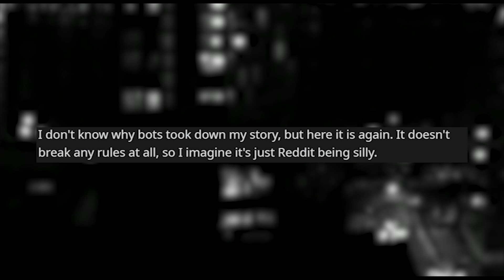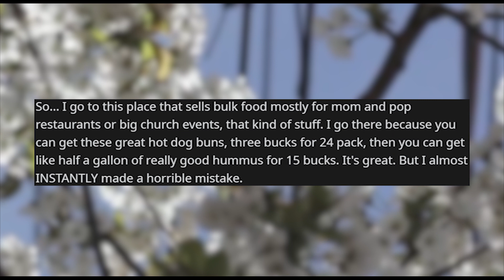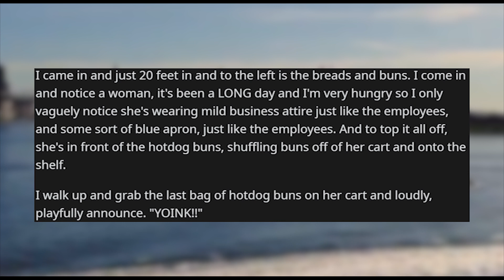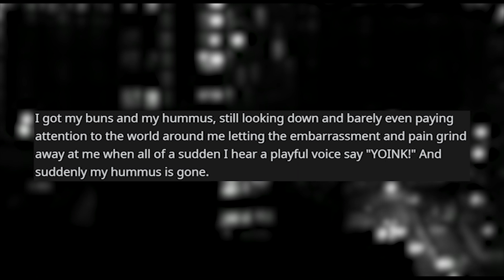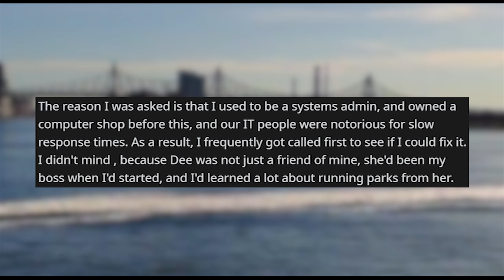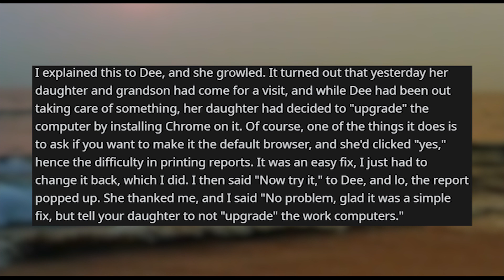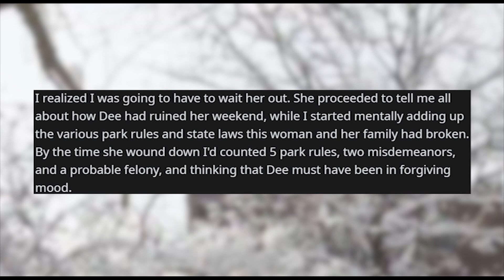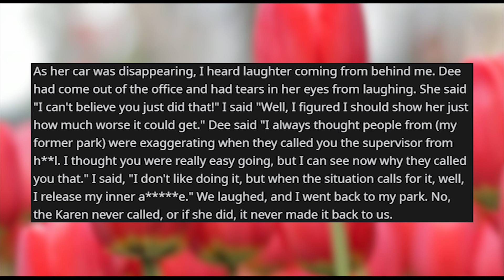r/idontworkherelady | "I'm a park supervisor, but not THIS park's supervisor"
Life Stories r idontworkherelady where It wasn't Karen... it was me. I'm a park supervisor, but not this park's supervisor